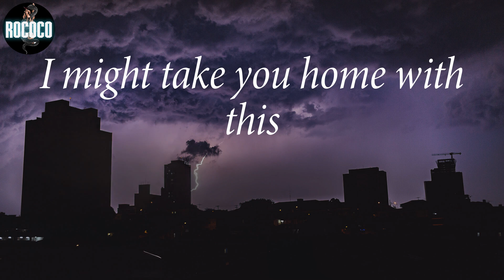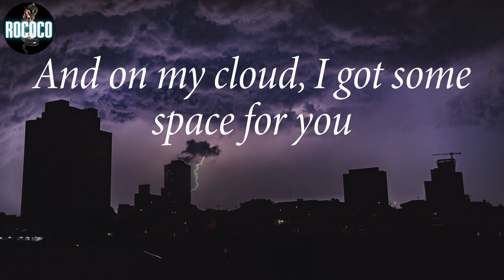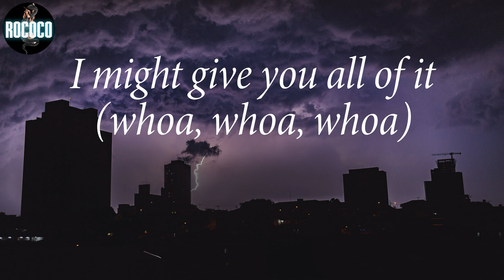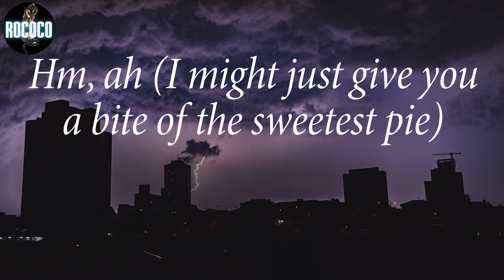Megan Thee Stallion - Sweetest Pie (Lyrics)